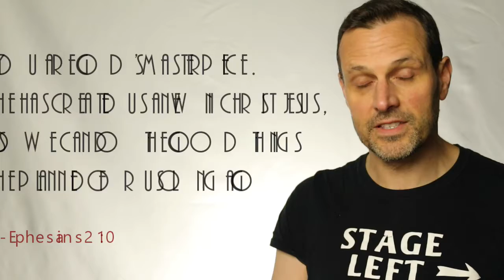Now & Then - 10th FEBRUARY